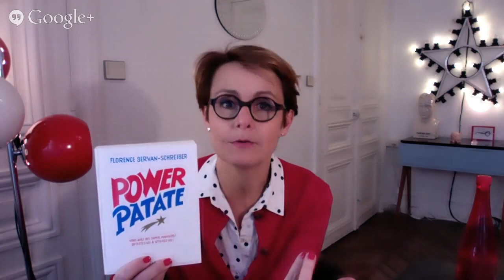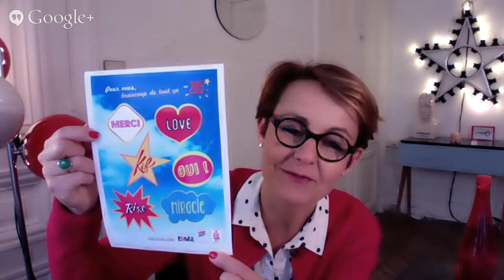5 secrets pour révéler sa puissance, par Florence Servan Schreiber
Une webconférence organisée par Mes Bonnes Copines le 16 janvier 2015.